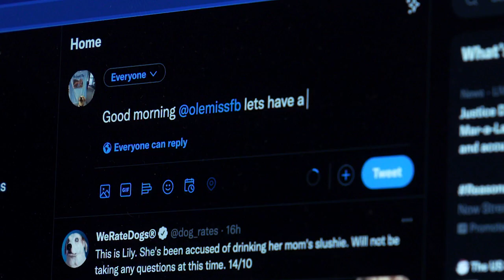Meet Juice Kiffin | College GameDay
Meet Juice Kiffin, the Ole Miss football team’s unofficial mascot.